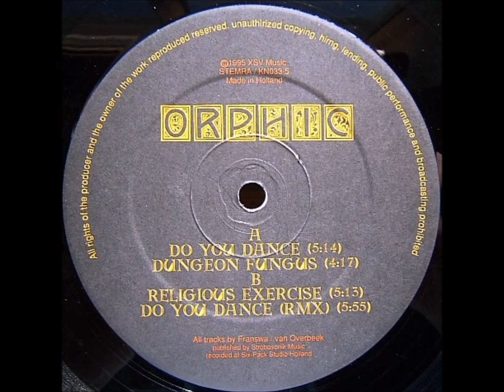Orphic - Religious Experience